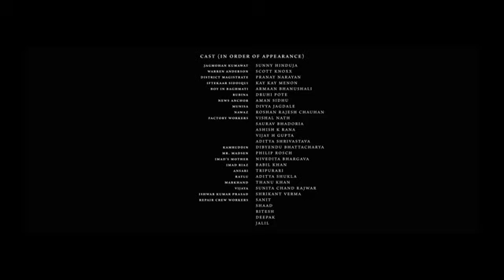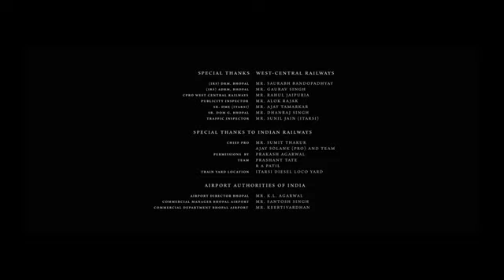Double iSmart Full Movie Hindi Dubbed | Ram Pothineni, Sanjay Dutt, Kavya Thapar | HD Facts & Review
Watch the full video to get interesting facts, OTT & Satellite Details, preprodution-postproduction & filming details, Budget & Lifetime Worldwide Box-Office Collection Details, deep story Analysis & Explanation with detailed review of the 2024 Indian Telugu-language science fiction action thriller film
Double iSmart.

Cast
Ram Pothineni as Ustaad "iSmart" Shankar
Sanjay Dutt as Big Bull
Kavya Thapar as Jannat, Shankar's love interest
Sayaji Shinde as CBI Officer Chandrakanth
Bani J as Big Bull's henchwoman
Getup Srinu as Shankar's friend
Ali
Makarand Deshpande as Neuroscientist
Jhansi as Shankar's mother
Pragathi
Uttej as CI K. Ravi Prakash